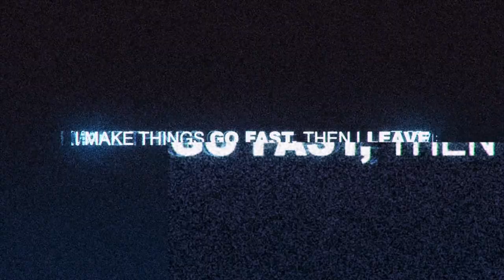Jumping Jacks - Need for Speed™ Most Wanted 2012ᴴᴰ